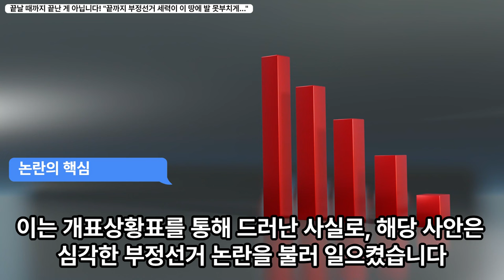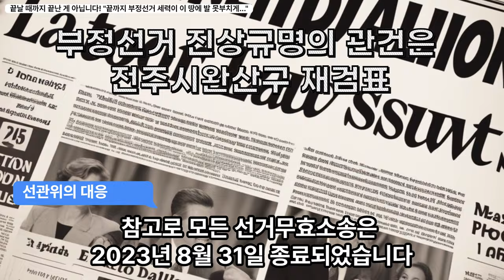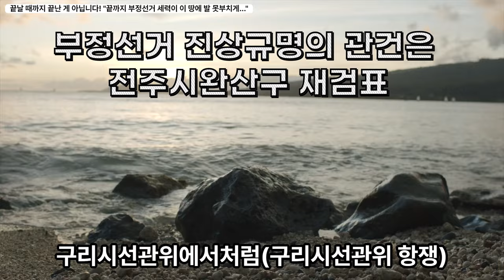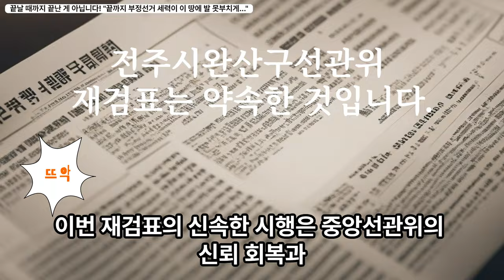[안동데일리 핫이슈]전주시완산구선관위 문제의 유령 투표지들, 국민의 목소리로 재검표를 요구하자!" 조충열 안동데일리 부정선거 진상규명#완산구#삼천3동#사전투표#투표수#투표지수